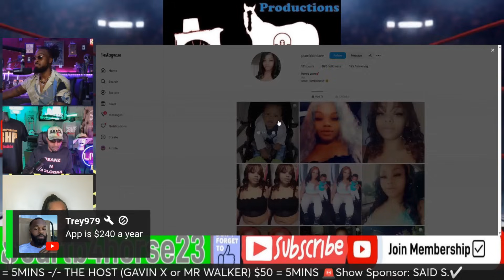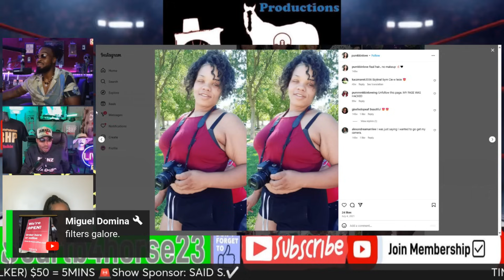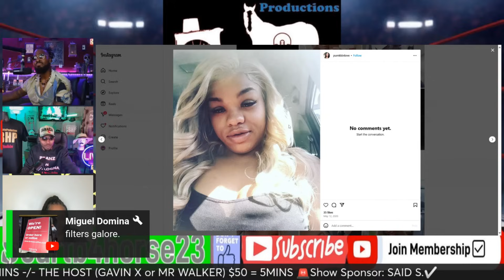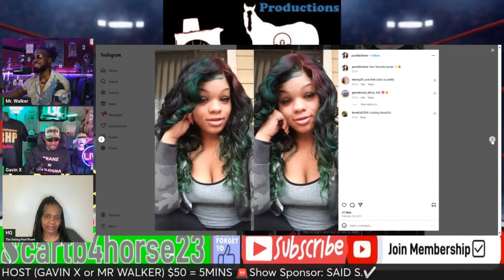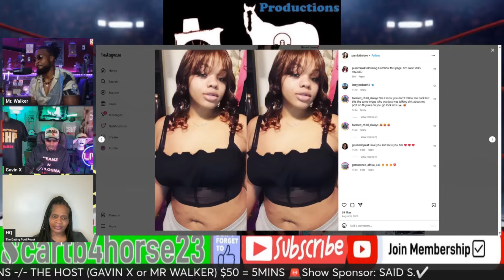She's 28 with 2 Kids by 2 Men Seeking REAL Stability